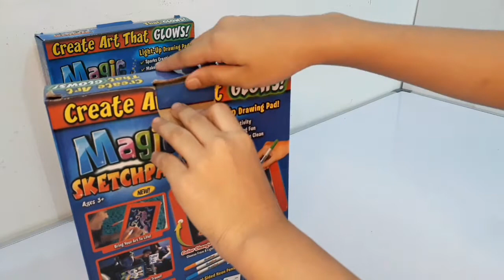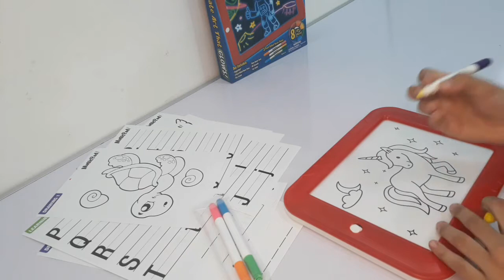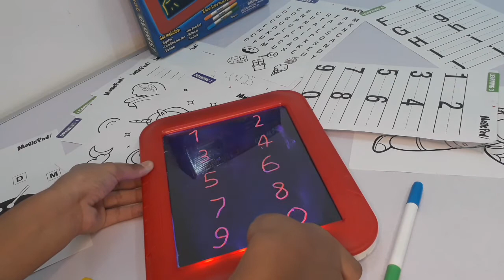Magic Pad | Does it really Work | Unboxing